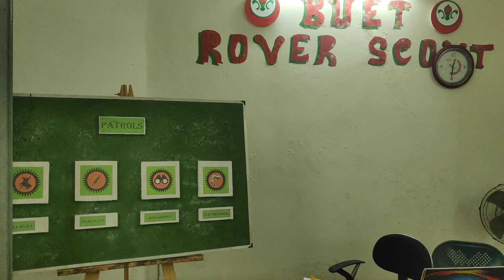BUET Rover Scout Den Visit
The den looks a little bit old but it will be updated soon.